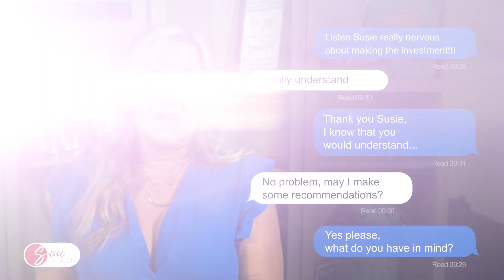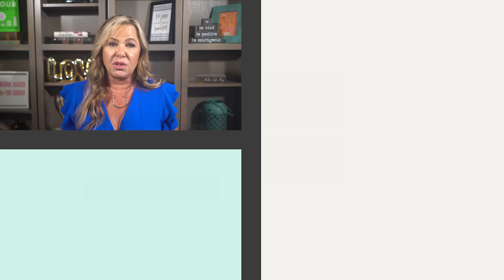How to Handle Sales Objections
📢 Are you a business woman wanting to grow to $10M/yr?

📈 Learn how I help my clients grow their businesses as a Fractional COO

This is how you handle sales objections. Working with qualified prospects and qualified buyers is a MUST! Also, there are proven systems that really work! Watch this video to find out.

Susie Carder shares how businesswomen and sales professionals are more confidently able to overcome sales objections.

🤔 ABOUT SUSIE CARDER 😃

I am not your average business coach. I have helped thousands of businesses achieve exponential growth, create radical business strategies and blast from ordinary to explosive!

I BELIEVE BUSINESS SHOULD BE FUN, NOT PAINFUL!

I am passionate about business owners living a life that is fulfilled! Achieving holistic success is a priority for me and my clients. My commitment is that all of my clients are paid the value they bring to their business and are the first to be paid not the last.